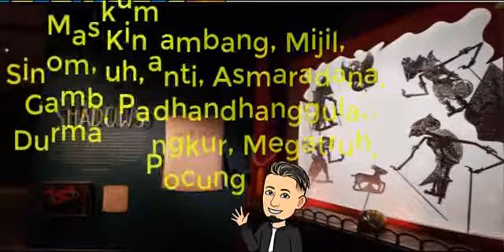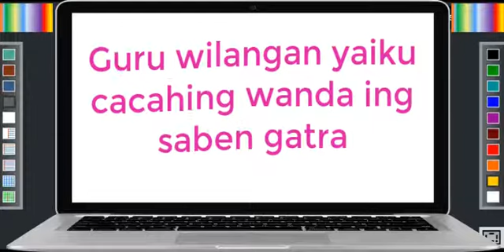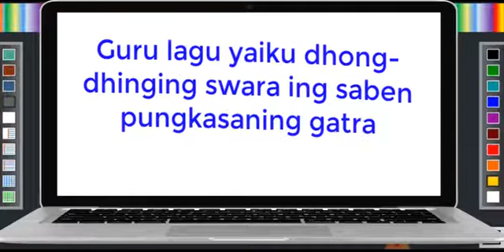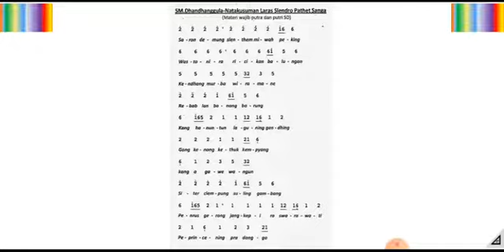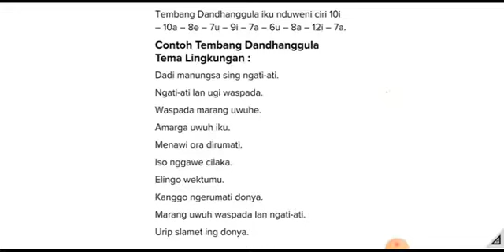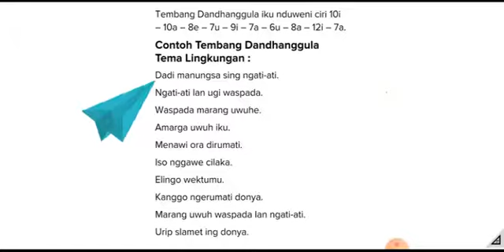Guru gatra Guru wilangan Guru lagu Tembang macapat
Dalam mempelajari tembang macapat pasti tidak terlepas dari ke tiga ciri yang dimilikinya. Yang dikenal dengan sebutan paugerane tembang macapat.
Apa saja itu?
Ya... paugerane tembang macapat yaitu:
guru gatra
guru wilangan
guru lagu.
Lebih lanjut. silahkan lihat video ini sampai selesai ya...